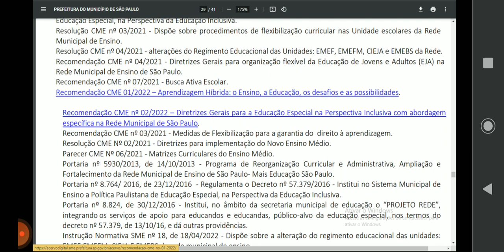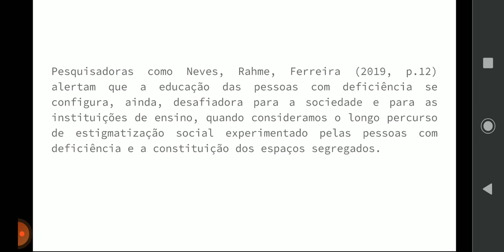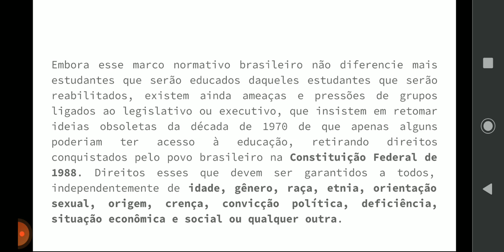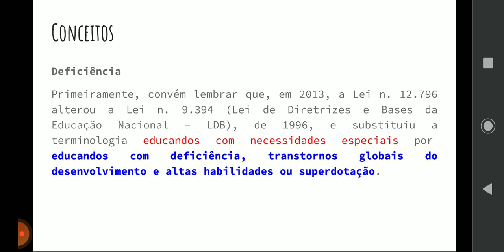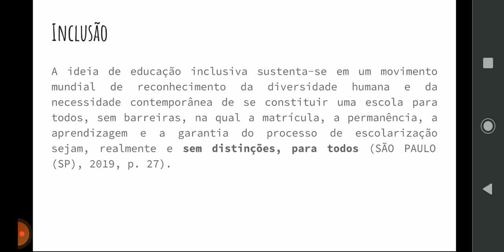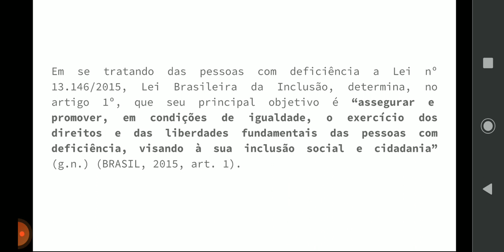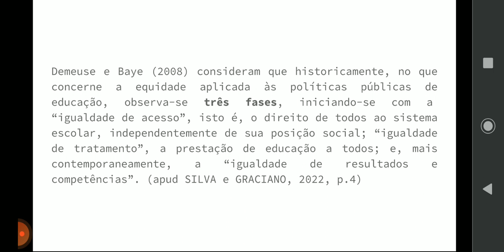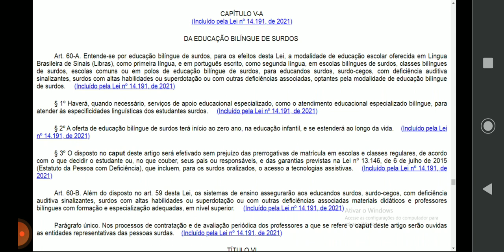Recomendação CME n° 2/2022. Concurso SME SP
Diretrizes Gerais para a Educação Especial na Perspectiva Inclusiva com Abordagem Específica na Rede Municipal de São Paulo
Concurso Público para a SME-SP - Professor de Ensino Fundamental II e Médio
Fundação Getúlio Vargas